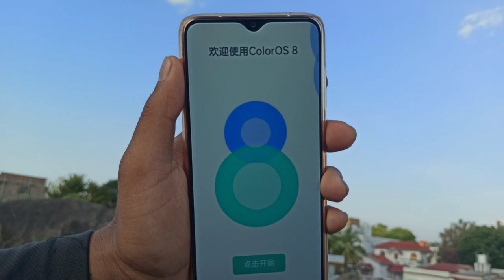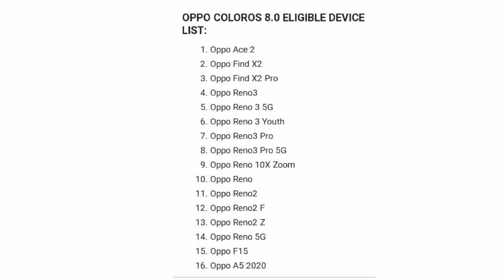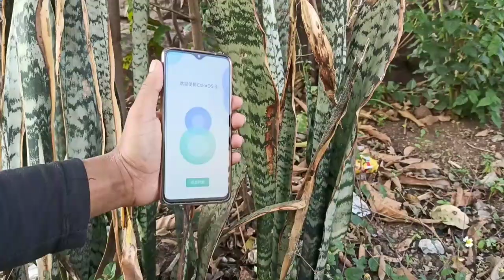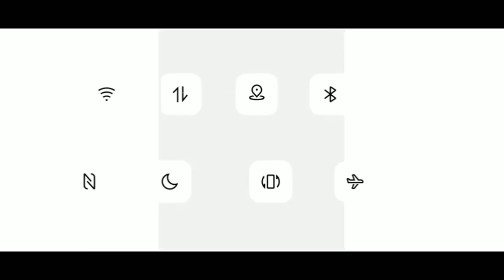ColorOS 8 Selected device list and Release date | Oppo ColorOS 8 Device list | ColorOS 8 Features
ColorOS 8 Features, ColorOS 8 coming soon, ColorOS 8 Based on Android 11, ColorOS 8 release date, colorOS 8 official details, ColorOS 8 official information, ColorOS 8 Best features, ColorOS 8 kab ayega, ColorOS 8 Top features, ColorOS 8 & Android 11, Color OS 8 Lunch Date, Oppo ColorOS 8 features, Oppo ColorOS 8 official details,

ColorOS 8 official details,
ColorOS 8 update Leaks,
ColorOS 8 & Android 11 update,
Oppo ColorOS 8 update leaked,
ColorOS 8,